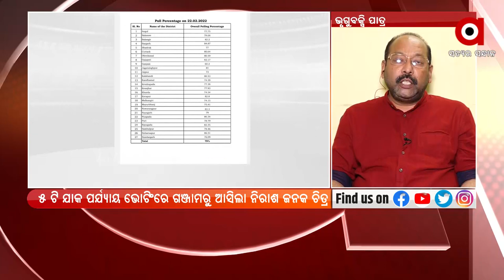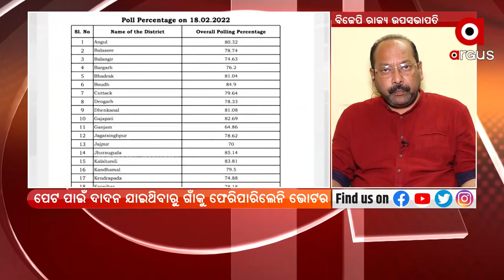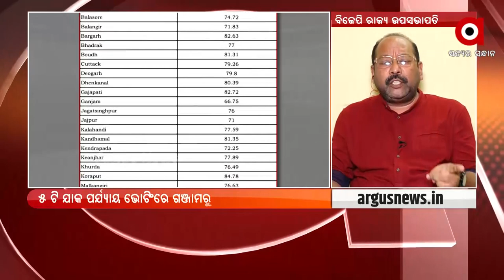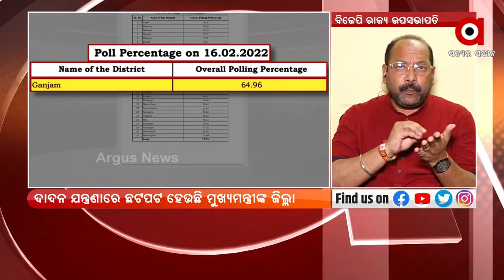Rok Thok | Lowest Voter Turnout in the Odisha CM's Ganjam District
Lowest voter turnout in the Odisha CM's Ganjam District in Panchayat elections 2022 says Bhrugubakshi Patra, BJP state vice-president.